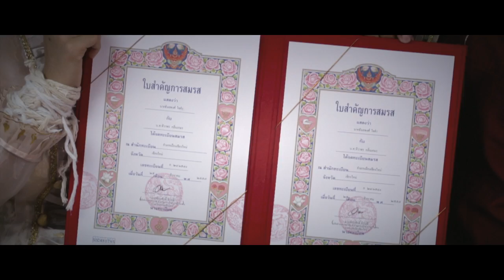Gift-Dew August 25,2014 เฮือนข้าเจ้า จังหวัดเชียงใหม่